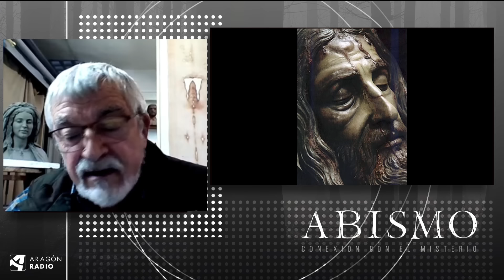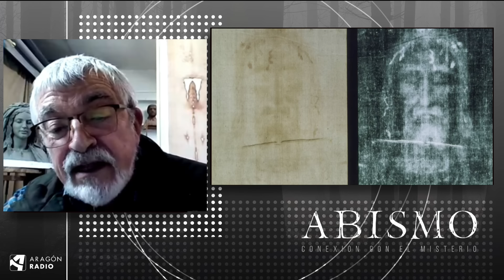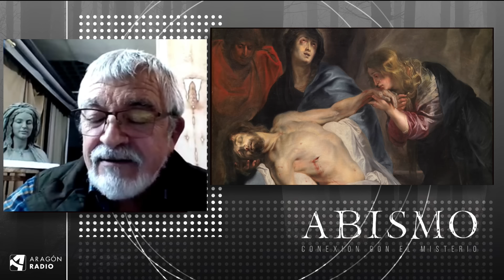El milagro de la Sábana Santa _ T01xP38 ABISMO.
La sábana que cubrió el cuerpo de Jesús de Nazaret una vez depositado en el sepulcro y que refleja su martirio, es uno de los mayores enigmas de la cristiandad.

¿Cómo pudo producirse la impregnación del cuerpo?
Encontramos teorías de todo tipo, desde lo inexplicable hasta una creación de la alquimia medieval con técnicas desconocidas de fotografiado en negativo. A día de hoy se desconoce cómo ocurrió.

ABISMO analiza el que es considerado como uno de los mayores milagros con expertos como el escritor Javier Sierra, el escultor Juan Manuel Miñarro, los historiadores Antonio Piñero y Darío Español y nuestro compañero Jaime Arenas.